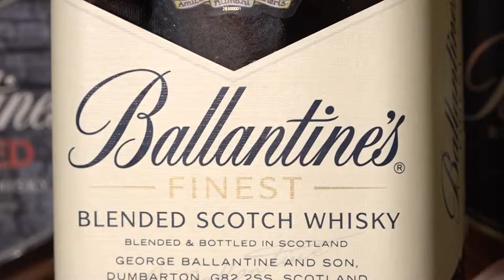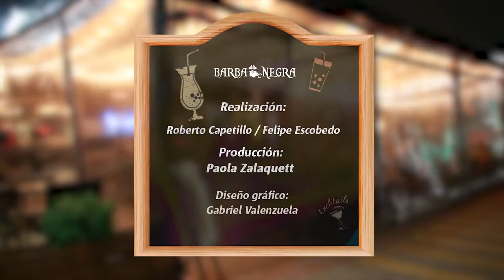Capítulo 15: HoyCBB con Hernán Contreras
HoyCBB con Hernán Contreras 😎, o bien, "Alonso" de "Pacto de sangre". El talentoso y simpático actor nacional contó detalles sobre la recta final de la nocturna y nos enseñó a preparar un rico trago a base de Ballantine's 🍹🍹
Agradecimientos a Barbanegra Restobar 🔥🔥